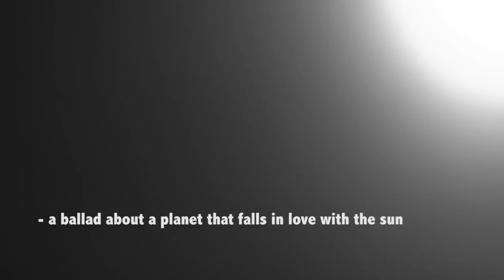The Musical Slave - "LIGHT"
This song is about a planet who falls in love with the sun. the point is it doesn’t make a difference if youre an insect or an atom, or a human or a sun. it’s the same forces that run through everything. And I think love is the strongest force in the cosmos, and it´s always trying to bring the right souls together. In this song the sun´s energy is too strong for the planet, and he can´t handle it. but everyone knows what happened to the planet after meeting the sun...

Denne sangen handler om en planet som forelsker seg i solen. og poenget er at det spiller ingen rolle om du er en insekt eller et atom eller et menneske, eller en sol. det er de samme kreftene som styrer oss alle. og eg tror kjærlighet er den sterkeste kraften i hele universet. Og den prøver alltid å føre de rette sjelene sammen. I denne sangen er solen sin kraft for sterk for planeten, og han takler det ikke… men alle vet ka som skjedde med planeten etter at han møtte solen…

The Musical Slave is a musician and filmmaker from Norway. She plays tropical punk and sings about people, cosmic forces, and the world economy. She also makes short films that combine the genres of documentary, fiction and music video.